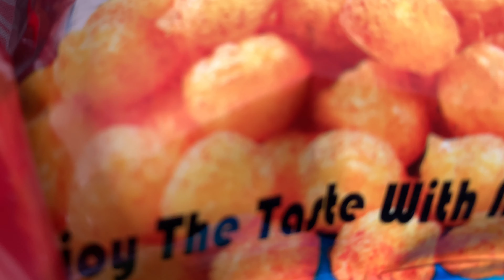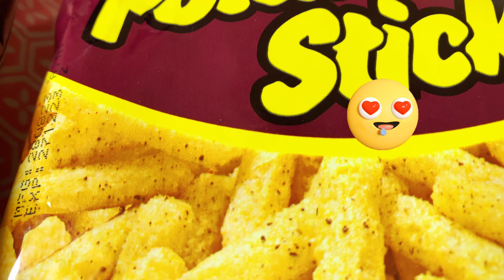Vlog-45 Creating unforgettable memories with my younger cousin! 🎉😄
Follow on My Instagram I’d - @memonlarka

Lots Of ♥️